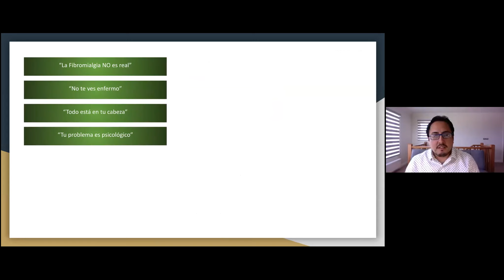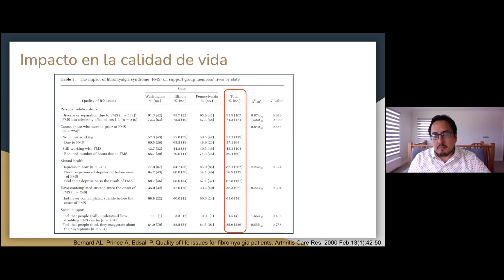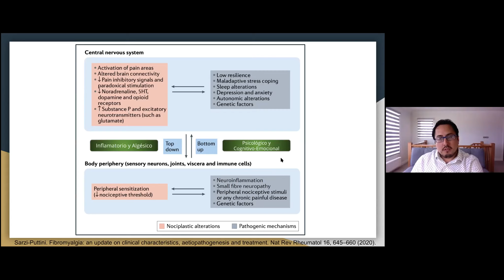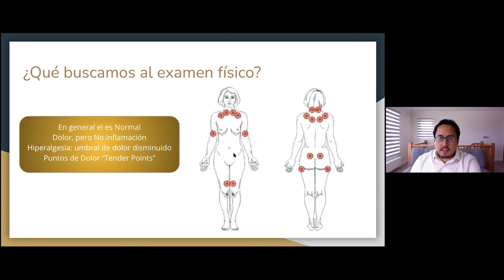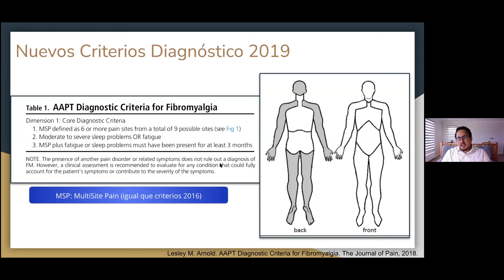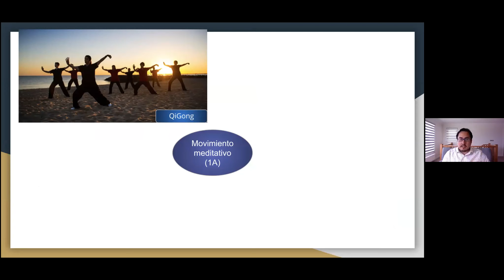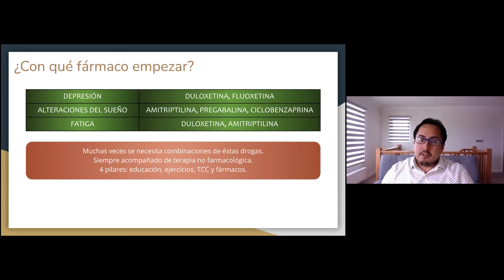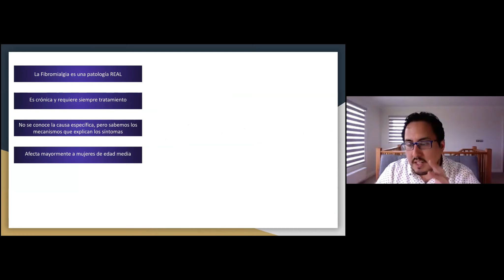Clase 1: FIBROMIALGIA EN APS - Dr. Zósimo Maravi Torrealva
Clase dictada por el Dr. Maravi (Reumatólogo) , Médico Medicina-Interna del Hospital Clínico de Magallanes, Punta Arenas